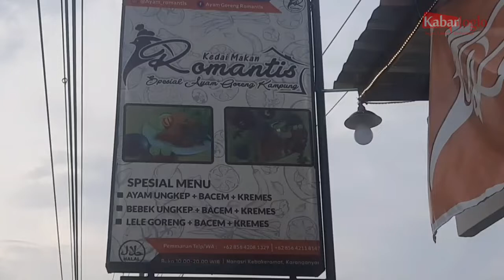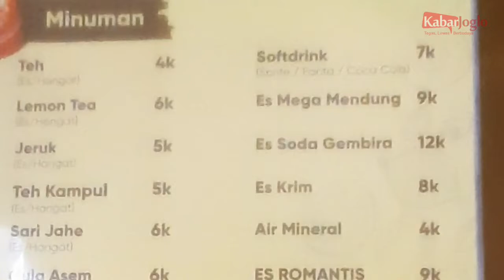warung spesial ayam goreng jawa karanganyar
Warung spesial ayam goreng jawa.
lokasi :
Area Sawah Dan Perkebunan,
Kaling, Kec. Tasikmadu,
Kab. Karanganyar, Jawa Tengah

googlemap: ayam_romantis